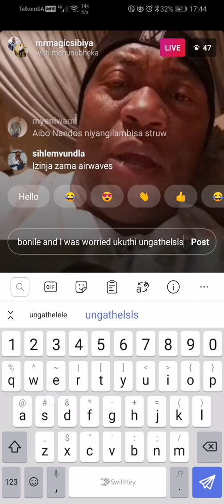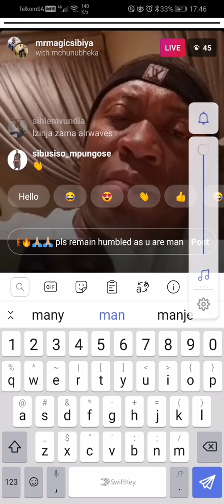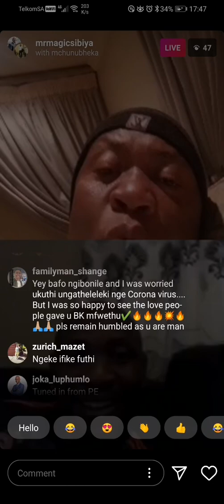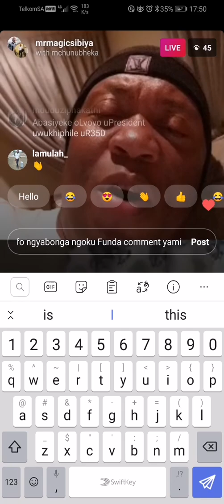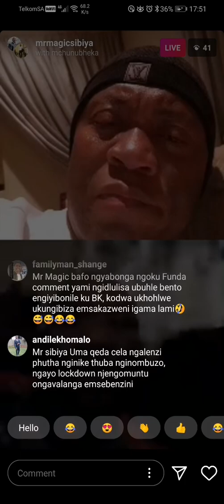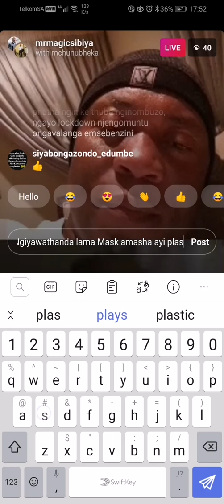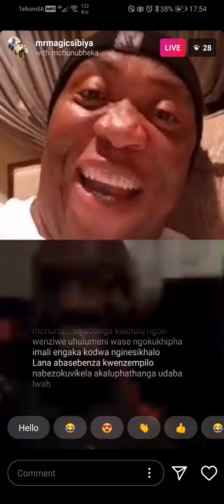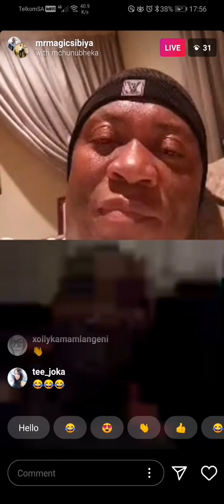Part 7 Talk LIVE chat Mchunu Bheka & Linda Sibiya Mr Magic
Please note that this is the SAS iMedia property but you can share them as long as you will acknowledge us (SAS iMedia) and do not edit/remove any of its content.